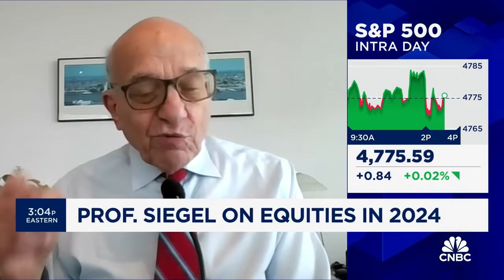The Fed has the economy's back in 2024, says Wharton's Jeremy Siegel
Jeremy Siegel, Wharton Professor, joins 'Closing Bell' to discuss the markets, equities and his Fed outlook.